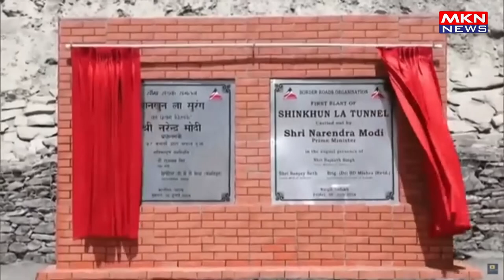'कारगिल विजय दिवस' पर आयोजित श्रद्धांजलि समारोह में पीएम मोदी संबोधन